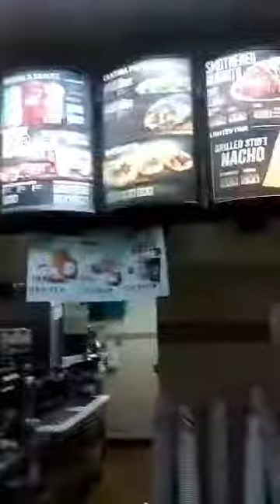Drunk Homeless Man Harasses Taco Bell Employee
A drunk homeless man harasses a taco bell employee because he goes on break